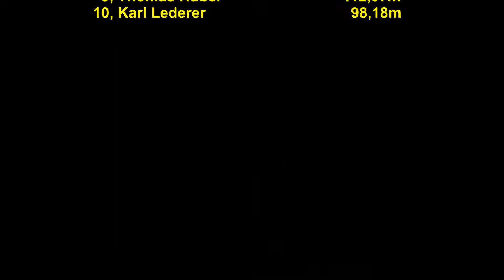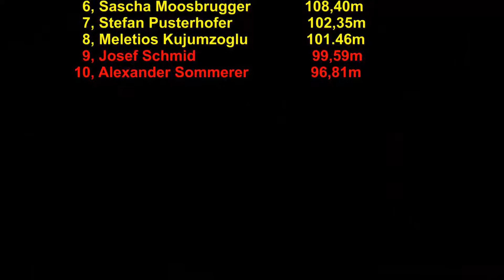Bl & SM Herren 2015 Wolfau Sommer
Budesliga & Österreichische Meisteschaften Herren Wolfau 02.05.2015